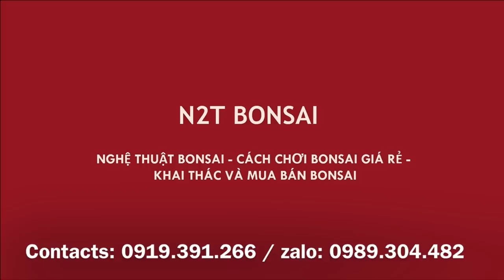QUẢNG CÁO BONSAI CHO BỐ NHẠN, BỐ HƯỞNG CHỢ VẠN PHÚC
Mời các bác xem những tác phẩm bonsai của Bố Nhạn và Bố Hưởng tại chợ vạn phúc hà đông